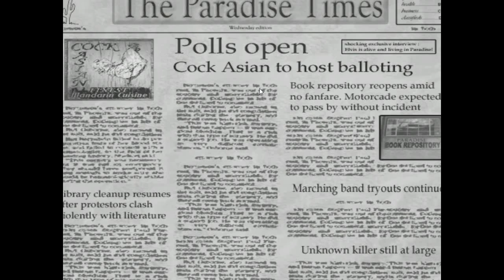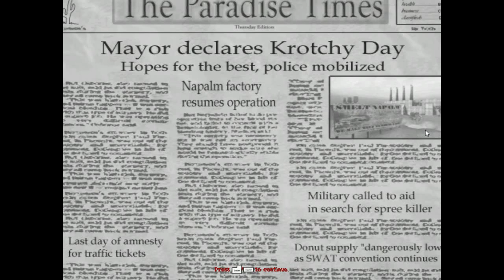Postal 2 Hestonworld #3 Zombie Krotchy